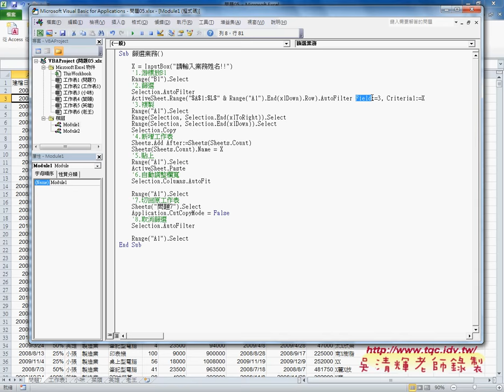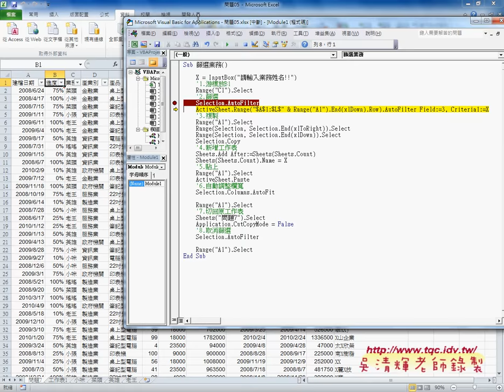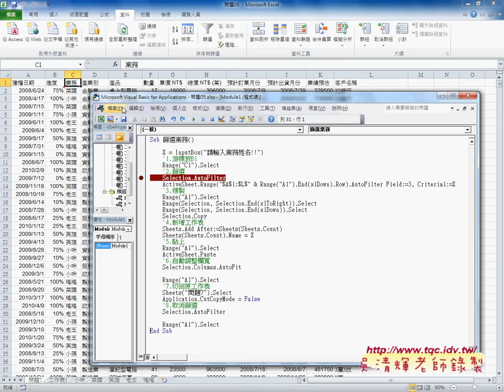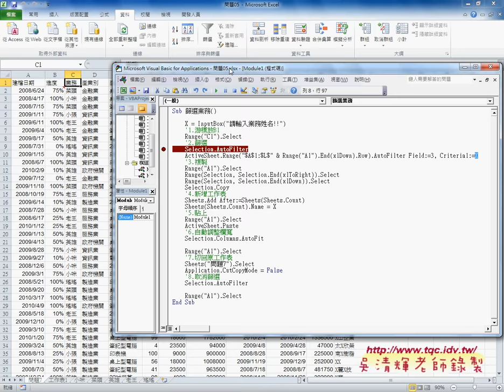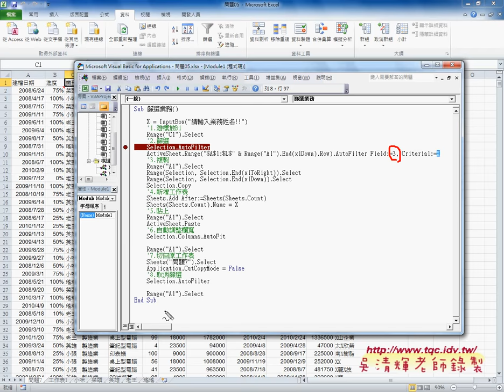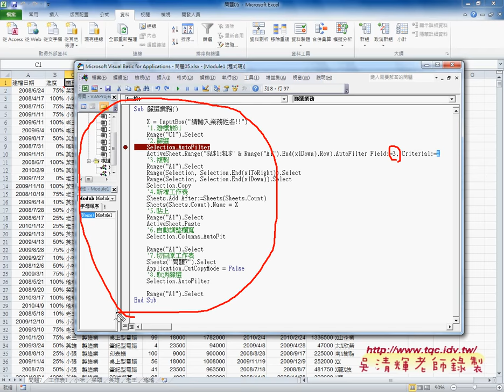02 如何快速建立查詢系統與程式說明